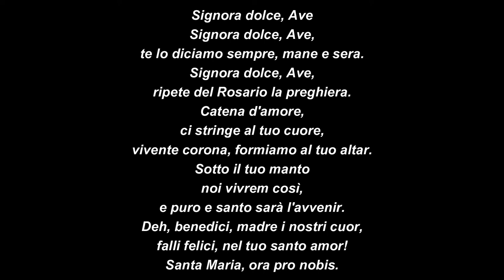Testo - Signora dolce, Ave.